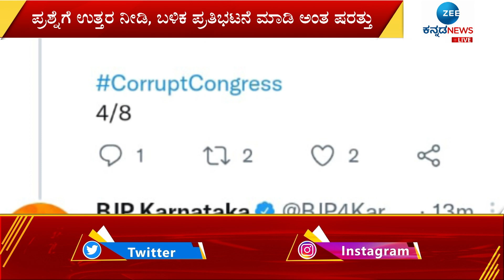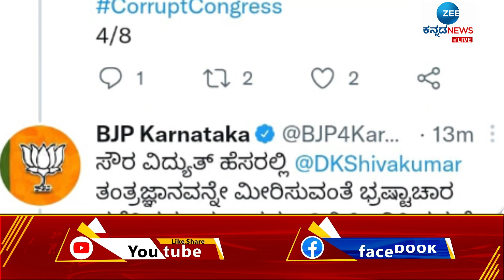BJP Tweet On Congress | ವಿವಿಧ ಹಗರಣಗಳ ಪೋಸ್ಟರ್ ಮಾಡಿ ʻಕೈʼ ನಾಯಕರಿಗೆ ಪ್ರಶ್ನೆ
ಕಾಂಗ್ರೆಸ್ ಪ್ರತಿಭಟನೆಗೆ ಬಿಜೆಪಿ ಸರಣಿ ಟ್ವೀಟ್‌ನಿಂದ ತಿರುಗೇಟು. ವಿವಿಧ ಹಗರಣಗಳ ಪೋಸ್ಟರ್ ಮಾಡಿ ʻಕೈʼ ನಾಯಕರಿಗೆ ಪ್ರಶ್ನೆ. ಪ್ರಶ್ನೆಗೆ ಉತ್ತರ ನೀಡಿ, ಬಳಿಕ ಪ್ರತಿಭಟನೆ ಮಾಡಿ ಅಂತ ಷರತ್ತು.